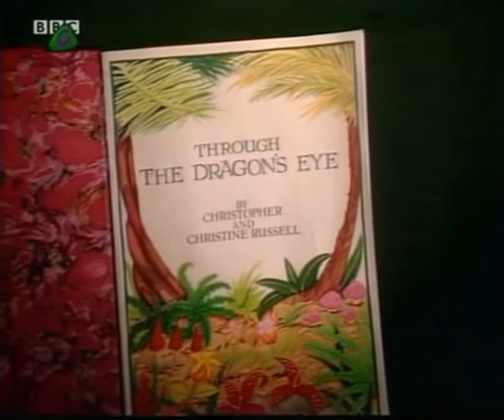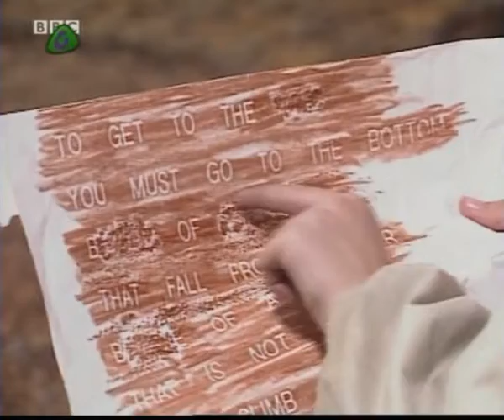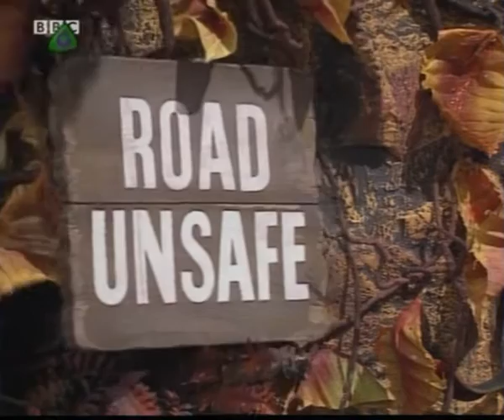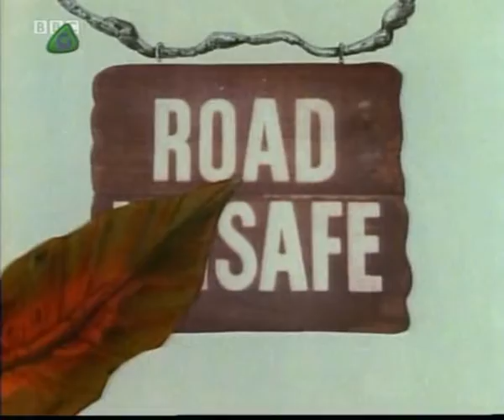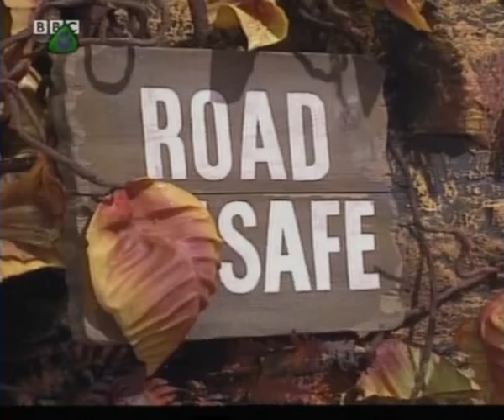Look and Read - Through The Dragon's Eye - Episode 6 - Jenny's scarf